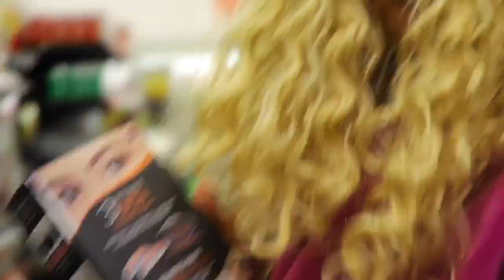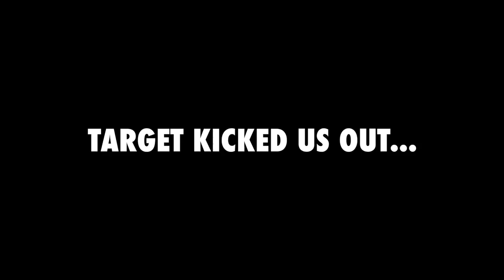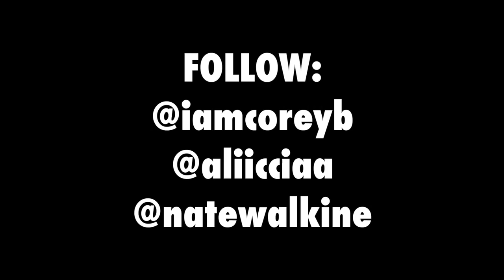WE GOT KICKED OUT OF TARGET.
So apparently you’re not allowed to film inside of Target?  Guess Liza is the only YouTuber able to do so.  Smh.  Now I wanna film there more!